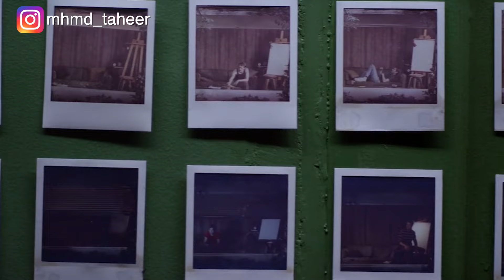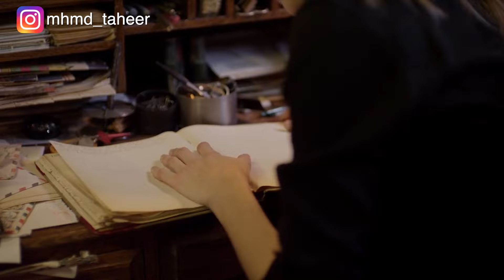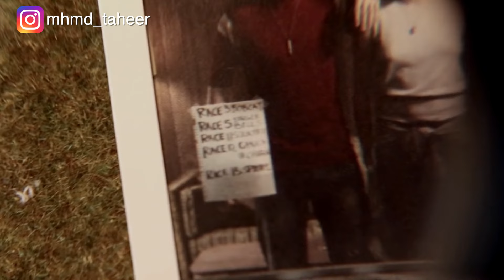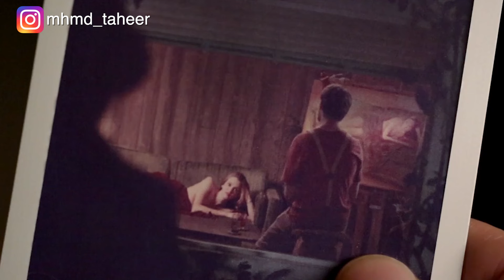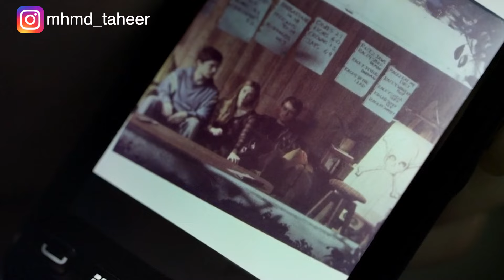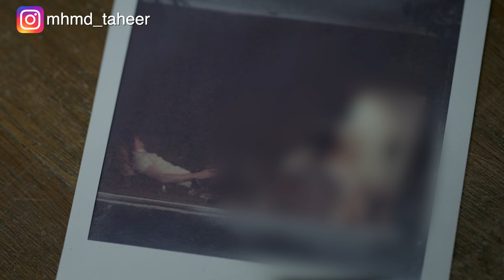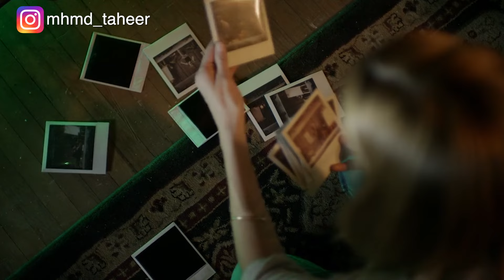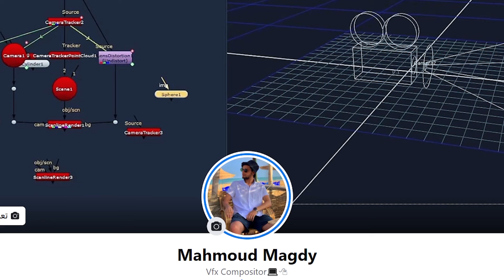مجموعة أصدقاء بيلاقوا كاميرا بتصور صور من المستقبل وبيستغلوها عشان يبقوا أغنياء.. ولكن! Time laps